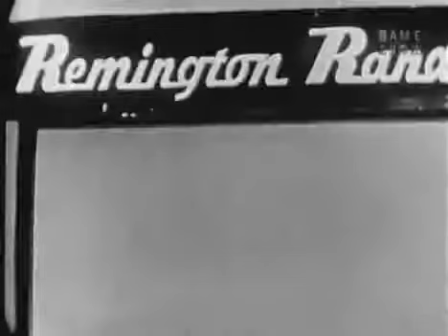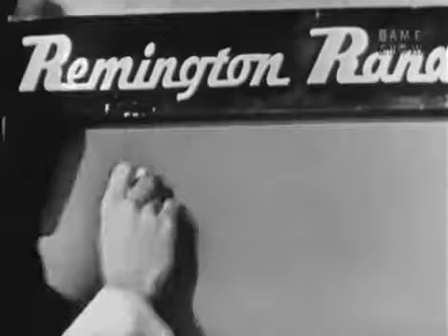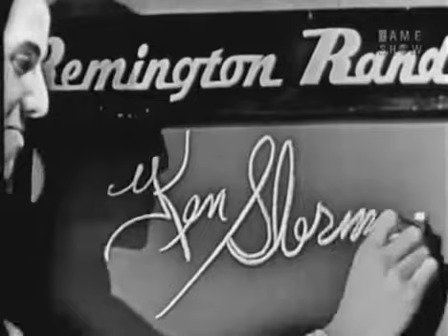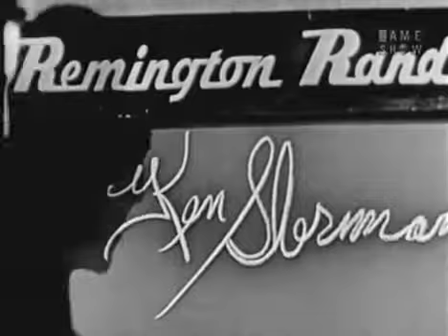What's My Line? - Jean Pierre Aumont & Marisa Pavan; PANEL: Joey Bishop, H.G. Brown (Jul 24, 1966)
MYSTERY GUEST: Marisa Pavan [Italian actress] PANEL: Arlene Francis, Walter Pidgeon, Dorothy Kilgallen, Bennett Cerf Join our Facebook .

MYSTERY GUEST: Jean Pierre Aumont & Marisa Pavan PANEL: Arlene Francis, Joey Bishop, Helen Gurley Brown, Bennett Cerf NOTE: Closing credits added .

MYSTERY GUEST: Dan Topping [part owner of the NY Yankees]; Walter Pidgeon [film actor] PANEL: Dorothy Kilgallen, Robert Q. Lewis, Arlene Francis, Bennett .

MYSTERY GUEST: Charles Atlas; Jane Powell PANEL: Dorothy Kilgallen, Jack E. Leonard, Arlene Francis, George Axelrod Join our Facebook .

MYSTERY GUEST: George Stevens [film director]; Claudette Colbert PANEL: Arlene Francis, James Mason, Dorothy Kilgallen, Bennett